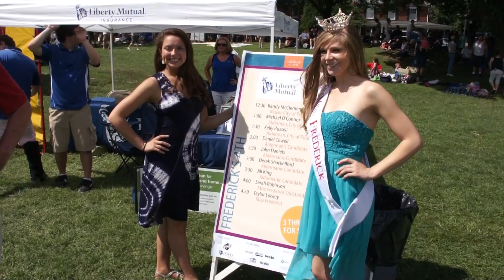Miss Frederick Dunk Tank 2013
Frederick's July 4th - Baker Park Dunk Tank with Miss Frederick, Taylor Lokey - Sarah Robinson and Taylor Lokey had a great time on the 4th of July at Baker Park taking turns in the dunk tank! for photos